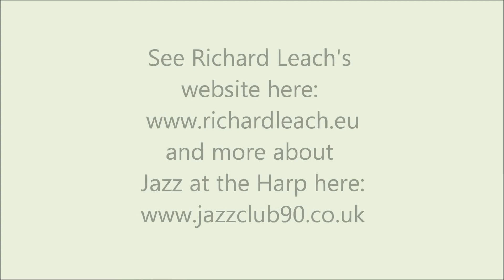Richard Leach's Clubhouse 5 play Muskrat Ramble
This version of "Muskrat Ramble" was recorded at The Harp Hotel, Albrighton, Shropshire, England on Tuesday, February 22nd. 2011  by Richard Leach's Clubhouse 5.
Led by Richard Leach on trombone, the line-up was Dave Wilkinson on clarinet and alto, Gordon Whitworth on trumpet, Howard Worthington on bass and Brian Mellor on banjo and guitar.
Once again an excellent gig at the Harp where sessions are held every Sunday lunchtime and Tuesday evening.